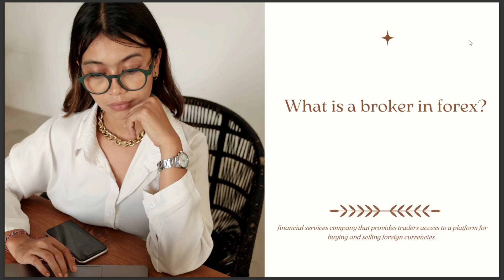WHAT IS A BROKER IN FOREX ANSWER